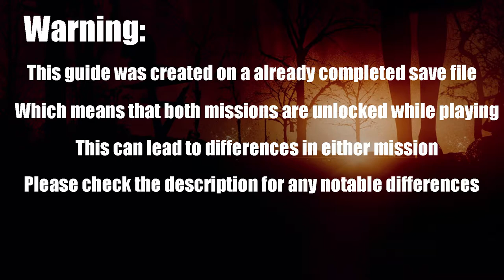Forbidden Siren 100% Character Guide: Risa Onda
This guide demonstrates how to complete all missions for the character, Risa Onda, in Forbidden Siren with 100% completion. All missions, sub objectives, and archives have time stamps in the description, and all archives and sub objectives can be collected and completed in any mission unless specified. This was played and recorded on the PS5 via backwards compatibility.

Notable Differences:
1. In Day 1 - 04:00 Mission 1, there is another Shibito patrolling because mission 2 is unlocked, so if you have not unlocked mission 2, he will not be there.

Day 1 - 04:00 (2 Archives, 2 Sub Objectives, 2 Missions)
Mission 1 - 0:10 - 4:17
Mission 2 - 4:18 - 7:05
Sub Objective 1 (Collecting Spare Key to Siren Shack) - 1:23 - 1:53
Sub Objective 2 (Stone Marker) - 2:20 - 2:54
Archive 016 - 0:17 - 0:43
Archive 017 - (Received when completing mission 2)

Day 1 - 22:00 (2 Archives, 1 Sub Objective, 1 Trophy , 2 Missions)
Mission 1 - 7:06 - 11:20
Mission 2 - 11:21 - 15:29
Sub Objective (Opening Chute) - 14:25 - 14:50
Sibling Rivalry Trophy - 7:14 - 9:59
Archive 050 - 10:21 - 10:47
Archive 051 (Received after completing mission 2)